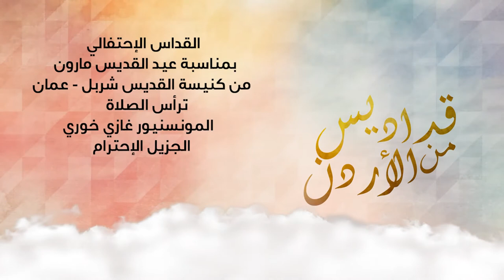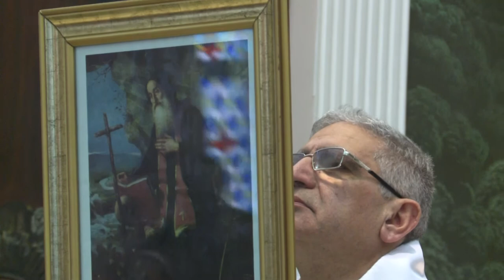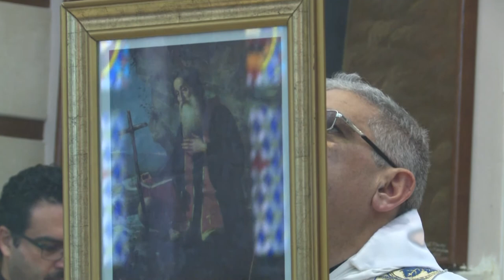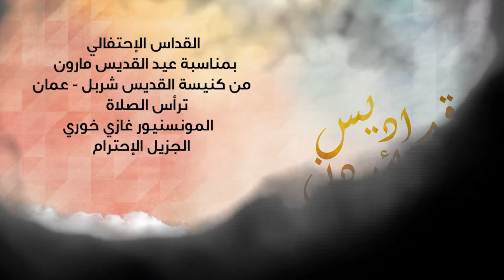نورسات الأردن : القداس الإحتفالي بمناسبة عيد القديس مارون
من كنيسة القديس شربل - عمان
ترأس الصلاة المونسينيور غازي الخوري
الجزيل الإحترام
2020